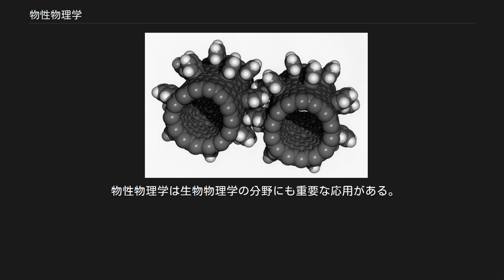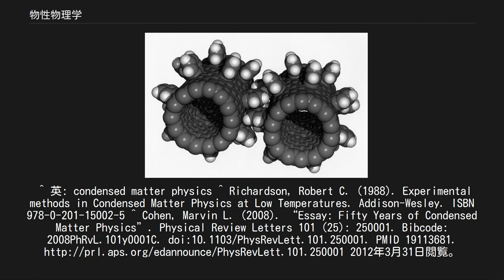物性物理学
物性物理学（ぶっせいぶつりがく）は、物質のさまざまな巨視的性質を微視的な観点から研究する物理学の分野。
量子力学や統計力学を理論的基盤とし、その理論部門を物性論（ぶっせいろん）と呼ぶことも多い。
これらは日本の物理学界独特の名称であるが、しばしば凝縮系物理学に比定される。
狭義には固体物理学を指し、広義には固体物理学（結晶・アモルファス・合金）およびソフトマター物理学・表面物理学・物理化学、プラズマ・流体力学などの周辺分野を含む。
 18世紀以前において、物理学は物体の運動や天体の運行など解析学や幾何学によって説明できる分野を中心としていた。
これに対して化学は物質の性質をあるがままに、すなわち博物学的に記述することが一般的であった。
 18世紀に発展した熱力学は、物質としての気体の性質を巨視的な観点から現象論的に体系づけたものであり、これが物性物理学の基礎となった。
19世紀後半になると物質の熱力学特性を、より微視的な立場から体系的に記述する統計力学の考え方が本格的に導入され、現象論に過ぎなかった熱力学に基礎付けがなされた。
さらに20世紀前半には量子力学が確立し、固体の結晶構造や化学反応を記述できるようになった。
 また最近では高分子や液晶、コロイド等を対象とするソフトマター物理学も物性物理学の一つの分野となっている。
ただし、日本において物性論あるいは物性物理学という言葉が使われるようになったのは1940年代以降である。
 物性理論は、理論モデルを用いた物質状態の性質の理解と関連する分野である。
これには、固体の電子状態モデルの研究、例えば、ドルーデモデル・バンド構造・密度汎関数理論といったものが含まれる。
また、相転移の物理の理論モデルの研究（例えば臨界指数の理論やギンツブルグ-ランダウ理論など）や、量子場の理論や繰り込み群に使われる数学的手法を応用するといった分野も発展している。
現代的な理論研究は、電子状態の数値計算や、高温超伝導・トポロジカル秩序・ゲージ対称性等の現象理解のための数学の利用とも関係している。
 物性実験は、実験装置を用いて物質の新しい性質を発見することに関連する分野である。
例えば、電磁場を作用させて周波数特性や熱伝導特性、温度を測定したりする。
よく用いられる実験手法には、X線や赤外線、非弾性中性子散乱を利用した（広義の）分光法や、熱的応答の研究、つまり比熱や伝導による輸送熱の測定といったものがある。
 フラーレン分子でできたナノ歯車のコンピュータ・シミュレーション。
ナノ科学の進歩による分子スケールで動く機械の登場が期待されている。
 物性物理学の研究は、様々なデバイスへの応用を生み出した。
例えば、トランジスタ、レーザー技術、ナノテクノロジー:111ffで研究される様々な現象が挙げられる。
走査型トンネル顕微鏡の技法はナノスケールでの制御過程に応用され、ナノリソグラフィという研究分野を生んだ。
 量子コンピュータの分野では、情報は量子ビット（またはキュービット）で表される。
量子ビットは、計算が終わるより前に素早く量子デコヒーレンスを起こしてしまうかもしれない。
この重大な問題は量子コンピュータが実用化される前に解決されなければならない。
ジョセフソン接合による量子ビット、磁性体のスピン配向を用いたスピントロニカル量子ビット、分数量子ホール効果状態から得られるトポロジカル非アーベルエニオン等、問題解決のためのいくつかの有望なアプローチが物性物理学の分野から提案されている。
 物性物理学は生物物理学の分野にも重要な応用がある。
例えば、核磁気共鳴画像法は医療診断の現場で広く使用されている。
 ^ 英: condensed matter physics ^ Richardson, Robert C. (1988). Experimental methods in Condensed Matter Physics at Low Temperatures. Addison-Wesley. ISBN 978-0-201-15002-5 ^ Cohen, Marvin L. (2008). “Essay: Fifty Years of Condensed Matter Physics”. Physical Review Letters 101 (25): 250001. Bibcode: 2008PhRvL.101y0001C. doi:10.1103/PhysRevLett...